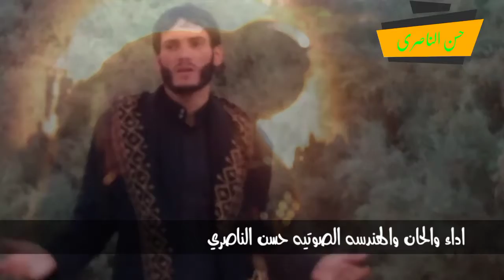ها يزينب قصيده حزينه حسن الناصري ٢٠٢١